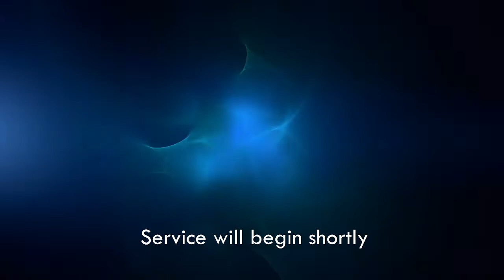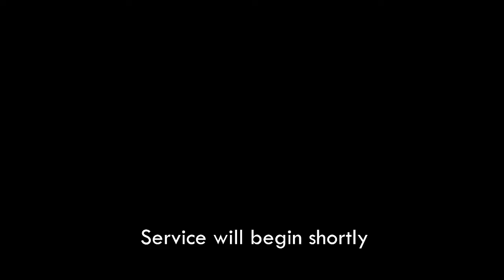"The Influence of the King" - Pastor Delmon Sansom (6/20/2021)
Sunday AM.
Happy Father's Day to all fathers!